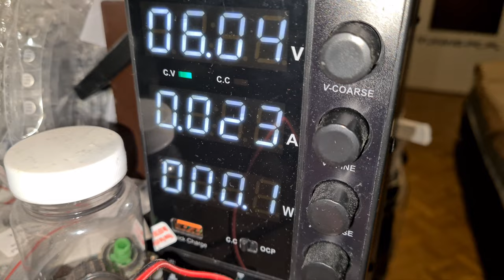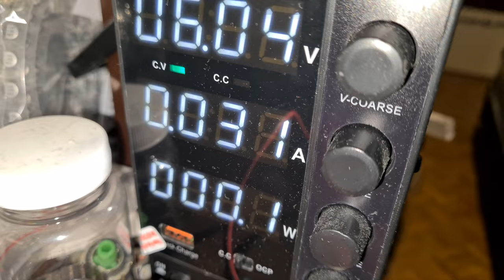Unitra Eltra MOT 59-1 - Uruchomienie elektroniki [F/23]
Unitra Eltra MOT 59-1 - Uruchomienie elektroniki

Wszystkie zaciekawione osoby tematyką :
👉🏻Elektroniczną,
👉🏻Serwisowania sprzętu,
👉🏻Napraw i uruchomień sprzętu Unitry,
👉🏻Projektów DIY